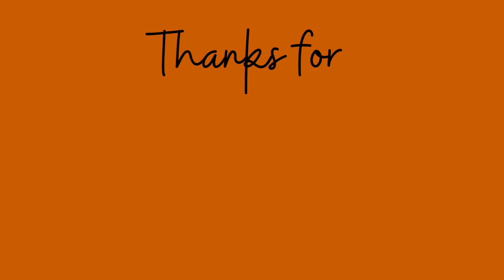5 Reasons Why To Join SHG (START EARNING FROM HOME)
🎉 Hey there! Are you on the hunt for the best side hustle in 2023? 🤔 Look no further because I've got you covered! 🙌 In this video, I'm sharing 5 compelling reasons why you should join SHG and take your side hustle to the next level! 💰💻📈 I hope you find this video super helpful in your search for the perfect side hustle. 😍

If you want to save money while you earn money with Savings Highway Global go here: